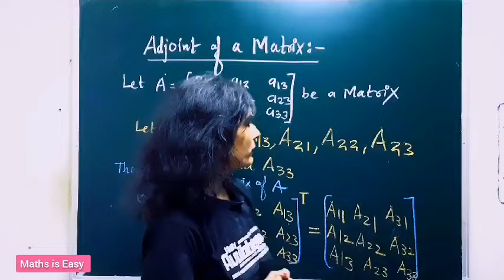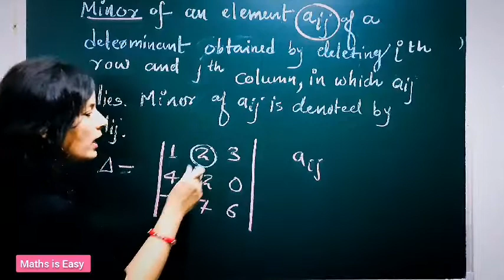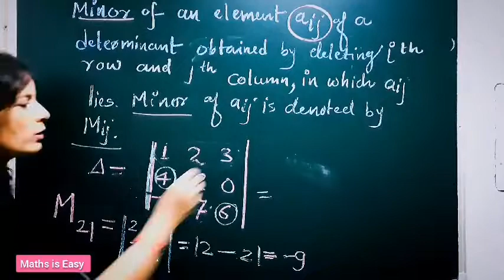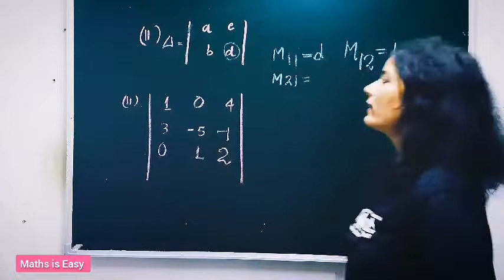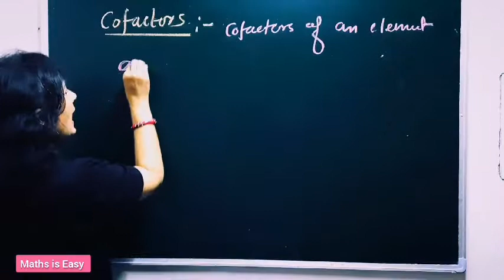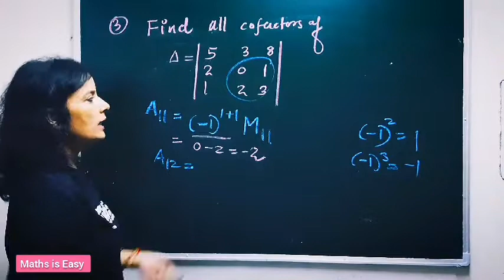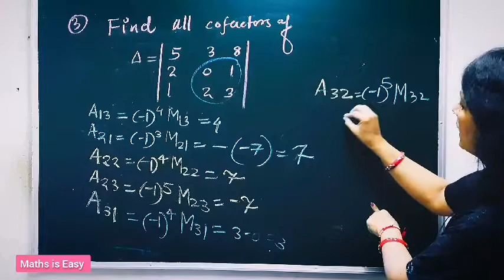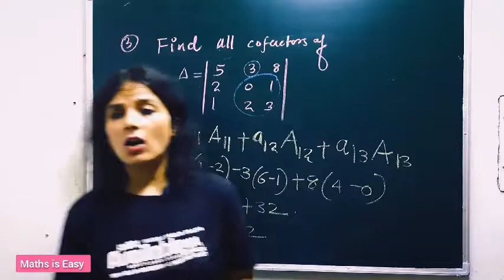Determinants | Minors and Cofactors of Determinants | Determinants CBSE Class12/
Determinants | Minors and Cofactors of Determinants | Determinants CBSE Class12/ ‎@Maths is Easy

Hello Learners ,
 Here , Parul Sharma  Your maths Mentor will be conducting a session of An important topic of class 12 Determinants   What  on Youtube channel  Maths is Easy ! Hopefully you will like and understand this topic •

🔜 If You Feel Maths is Difficult ,Join Us . Maths is Easy Trying to Clear each & every concept of Maths  We  will provide you FREE Exclusive videos in Very simple way .

ncertchapter1
integrationclass12
definitintegration